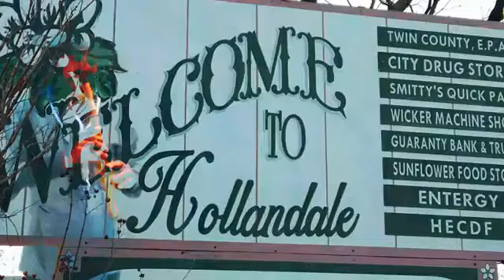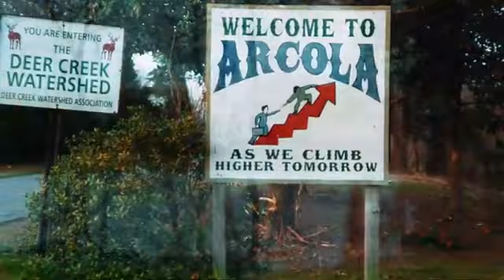Deezy D - H To The A ( Feat. YNA Kodak ) Official Music Video 🎬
H To The A🛣️

Deezy D Featuring YNA KODAK  Hollandale To Arcola ... Welcome To The Mississippi
Delta🛣️  Where The Music Scene Is LIVE▶️

Shot By JungleBookBlu Filmz 🎬

Mississippi Cry Baby Coming July  Cry Later Streaming On All Platforms 🌎

1️⃣Ⓜ️🅰️💂©️